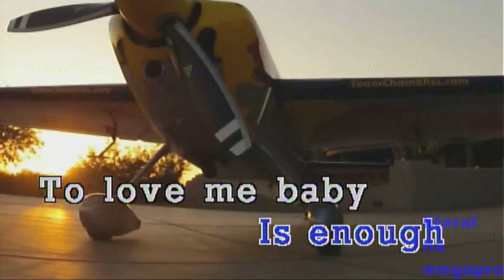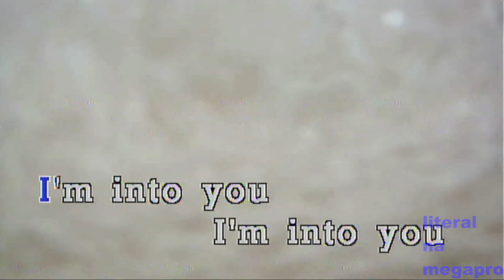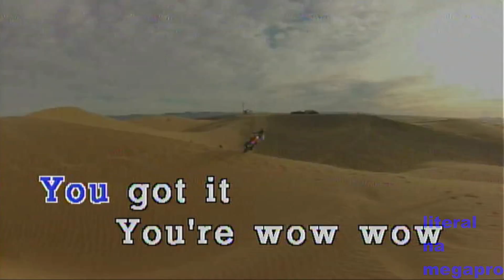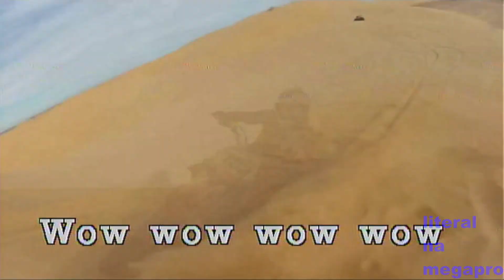Wow - Kylie Minogue (KARAOKE)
SONG REQUEST IS CLOSED